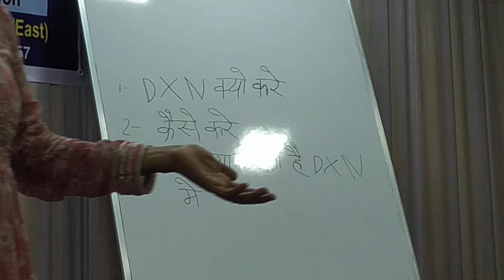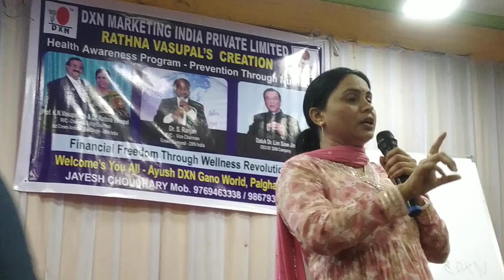Part-1 | Empowering Women by Mrs. Ritu Narandra Trivedi | Unleashing Potential and Inspiring Change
2 July 2023 | Palghar

Join us for an empowering YouTube video featuring Mrs. Ritu Narandra Trivedi as she shares her wisdom and insights on empowering women. In this uplifting session, Mrs. Trivedi will inspire and motivate women to embrace their strengths, overcome challenges, and create a positive impact in their lives and communities. Be prepared to be inspired and empowered as Mrs. Trivedi's words resonate with your own journey of self-discovery and growth.